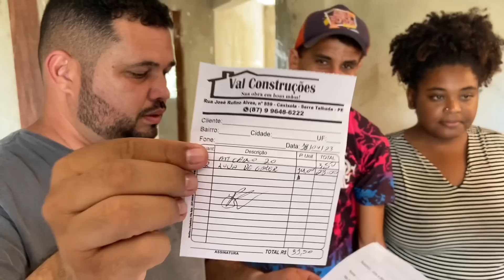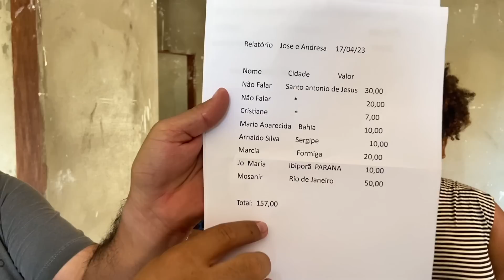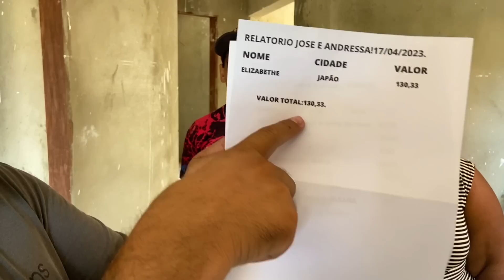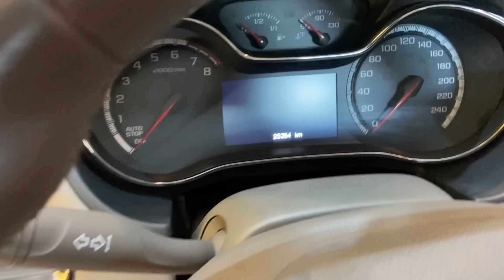VEJA COMO ESTÁ FICANDO A FACHADA DA CASA DE JOSÉ E ANDRESA